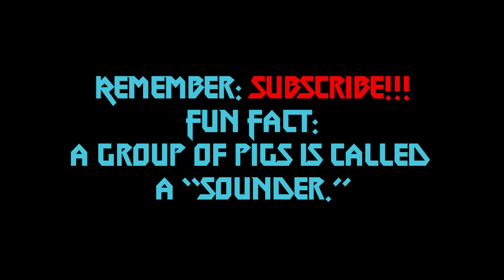OPERATION: GREYSKULL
He-Man and his crew, The Masters of the Universe are coming to join the fight against Skeletor!  As if Bone, Thugs and Disharmony could take on the boys of Greyskull!  We have the Power Commandos!!!